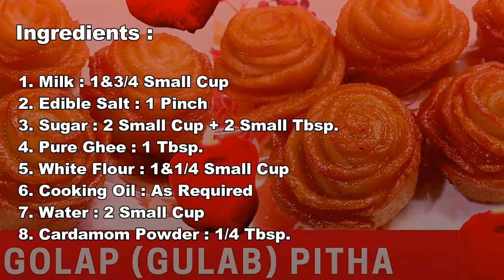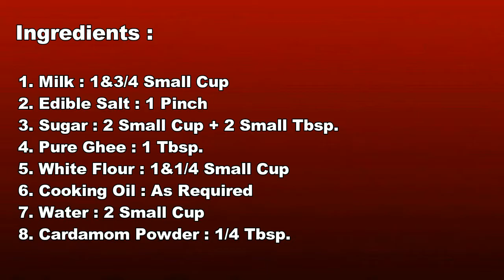Holi Recipe | अप्रतिम व् अद्यभुत शुभ मिष्ठान गुलाब पीठा | Golap Pitha Recipe | Garimaz Kitchen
Todays Recipe is अप्रतिम व् अद्यभुत शुभ मिष्ठान गुलाब पीठा | Golap Pitha Recipe | Garimaz Kitchen